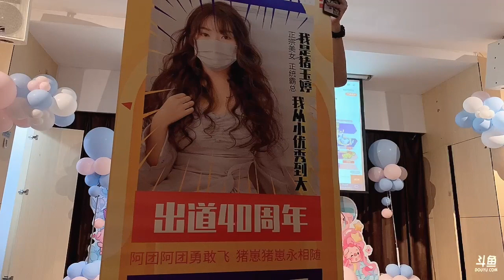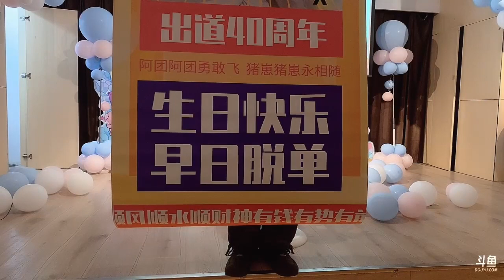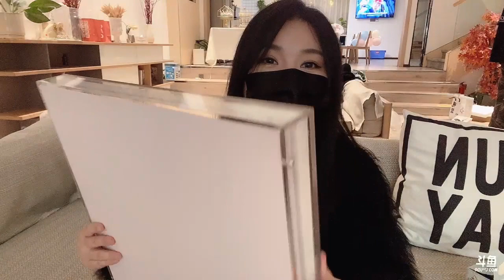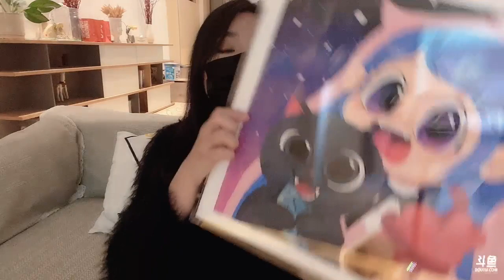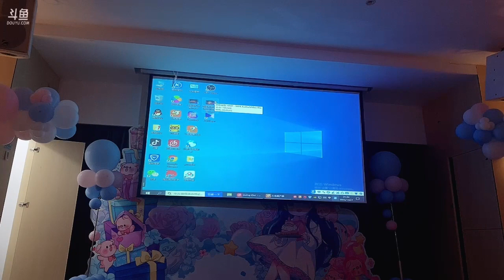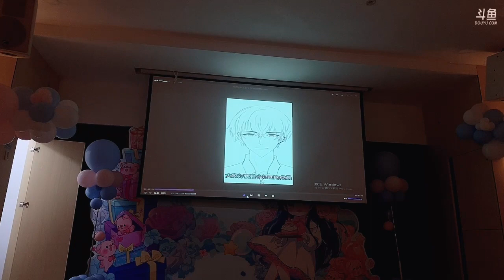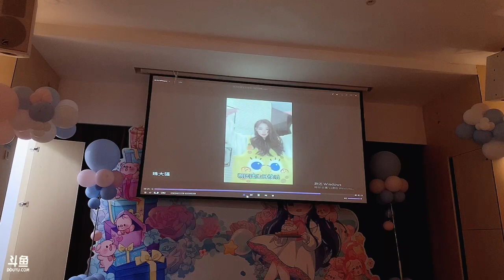一条小团团OvO：许愿！生日聚会 Party！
PUBG 絕地求生 一條小團團OvO
笑話 搞笑 精華 吃雞  撩妹 技術